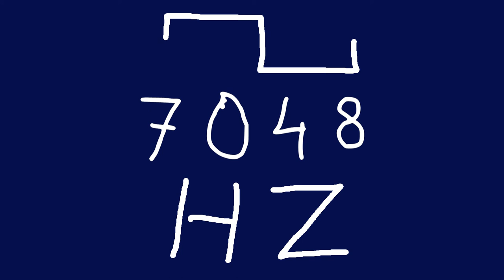7048 hz square